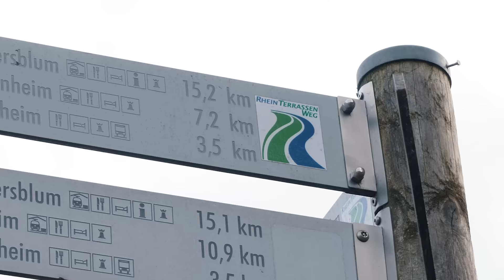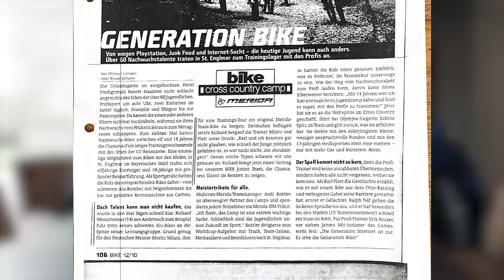Otto-Katalog-Bike und 750.000 Lebenskilometer | Eine Gravel-Runde mit MTB Legende-Karl Platt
Ja - auf unserem Kanal beschäftigten wir uns in der Regel eher weniger mit Mountainbikes, das stimmt! Aber für manche Sportler machen wir dann doch eine Ausnahme. König Karl wäre so eine Ausnahme. Der Mann hat in seiner Karriere derart viel erlebt, dass es sich lohnt ihm zuzuhören. Ganz egal ob MTBler, Rennradfahrer oder Downhiller Karl hat jede Menge zu erzählen. Zum Beispiel warum man manchmal nach 20min einen Kaffeestopp machen muss, wie man 5x den Cape Epic gewinnt oder warum es irgendwann auch mal gut ist. Und wer die Videobeschreibung bis zum Ende gelesen hat, dem verraten wir, dass Richie sich im Verlaufe dieses Videos als absoluter Fanboy outet. Wer hätte das gedacht.

▬▬ Werbepartnerschaft ▬▬▬▬
In bezahlter Werbepartnerschaft mit Bulls:
🔗 BULLS Bikes Onlineshop | Offizielle BULLS Bikes Website

▬▬ Die Strecke bei Komoot ▬▬▬▬

▬▬ Interessante Links ▬▬▬▬

📸 GCN Inspiration
1) Lade die kostenfreie GCN App herunter
2) Stelle die Sprache in der App auf Deutsch, um an der deutschen GCN Inspiration teilzunehmen.
3) Gehe im Menü am unteren Bildschrimrand auf "Hochladen"
4) Wähle ein schönes Foto aus, mit dem du an der Inspiration teilnehmen möchtest
5) Wähle als Kategorie "GCN Show" und dann "Radinspiration" aus
6) Lade dein Foto hoch

 ▬▬ Gewinner?  ▬▬▬▬

▬▬ Musik ▬▬▬▬

▬▬ Hashtags  ▬▬▬▬

▬▬ Fotos  ▬▬▬▬▬▬▬▬▬▬▬▬▬▬▬

▬▬ Folgt uns!  ▬▬▬▬